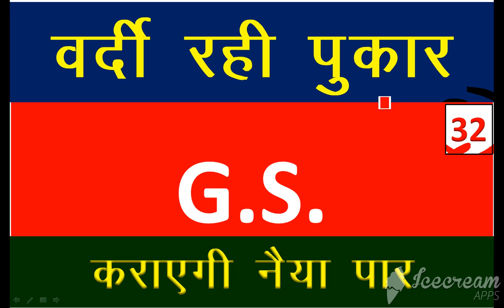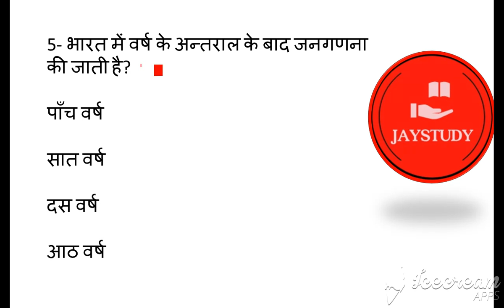G S 32 UP POLICE/SSC GD/RAILWAY ALP/RPF/OTHER